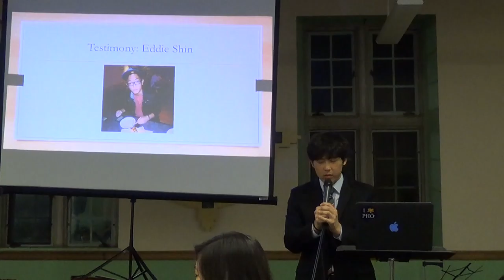Eddie Shin - Testimony (SP15)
Senior Eddie Shin gives his testimony at Spring '15 Felly Dessert.